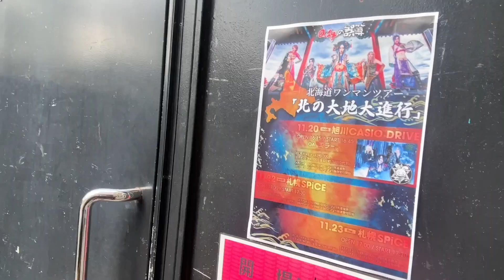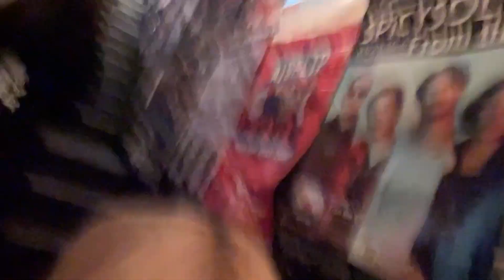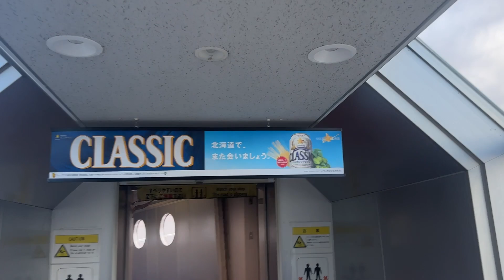札幌で女の子とお話しするおじさんの動画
2023年11月23日に0.1gの誤算の公演で北海道の札幌市に訪れた時の映像です。